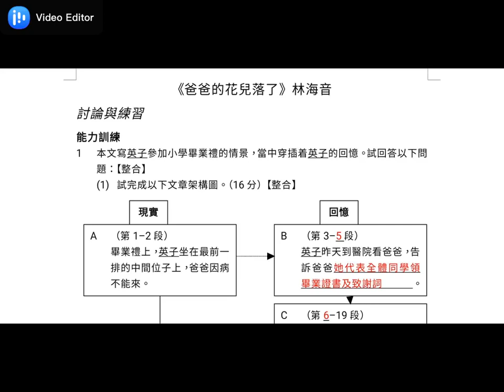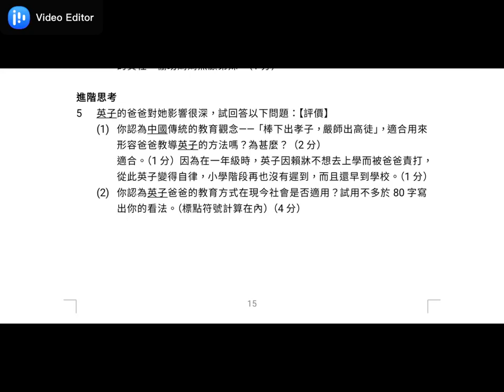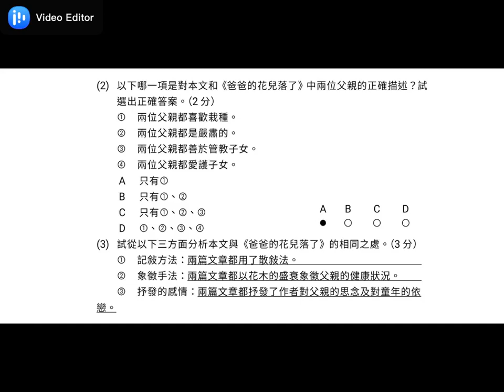啟思中三 林海音《爸爸的花兒落了》答案